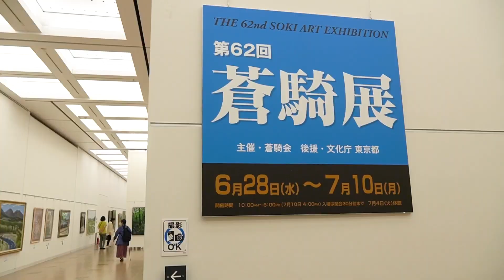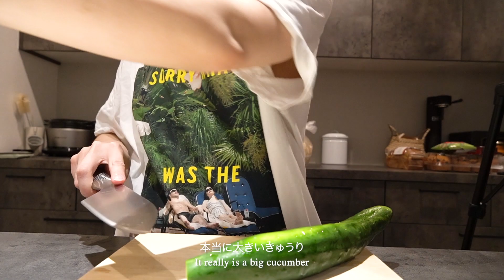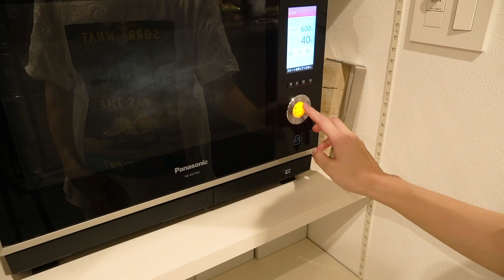【vlog】曇りの日の過ごし方, 国立新美術館でアートに触れてみる, ナショナル麻布マーケット_A cloudy day, National Art Centre, imported foods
こんばんは。Accoです。
お天気が優れない日、お家にいるか悩んだけど、外に出てみた日でした。
皆さんはどんな風に過ごしますか？

イスラエル料理🇮🇱のお店（フムスがめっちゃ美味しい）

📷Camera
iPhone 13 Pro Max
Pentax K-70
Sony α6400